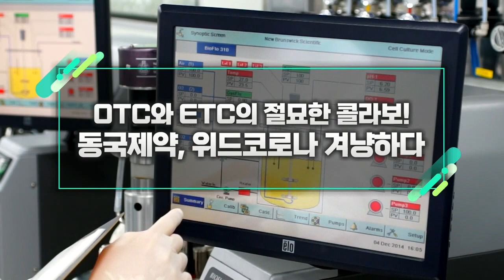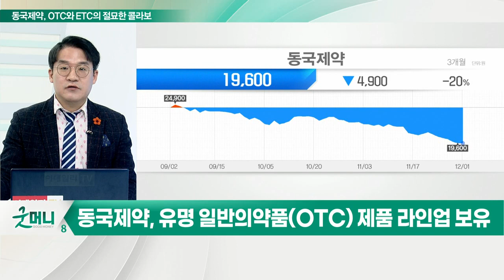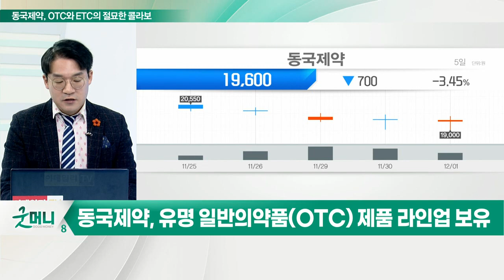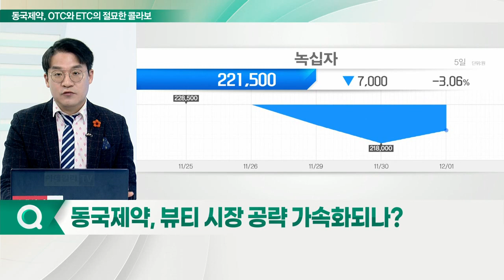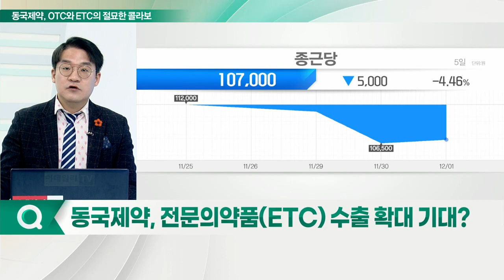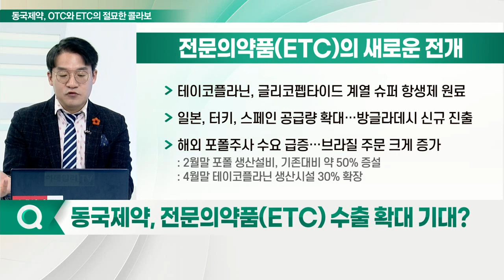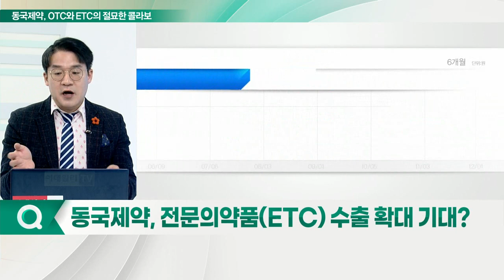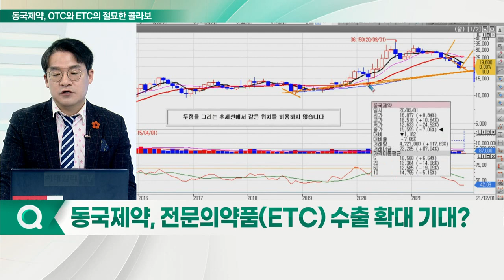동국제약, 위드 코로나 겨냥하다... OTC와 ETC의 절묘한 콜라보_신소장의 시그널 (20211202)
동국제약... OTC와 ETC의 절묘한 콜라보
Q. 일반의약품(OTC) 최강자…현황은?
Q. 유명 일반의약품(OTC) 제품 라인업 보유
Q. 뷰티 시장 공략 가속화되나?
Q. 전문의약품(ETC) 수출 확대 기대?